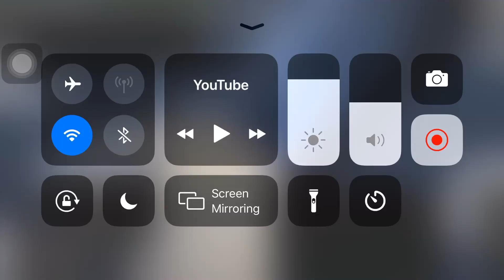Tiktok among us